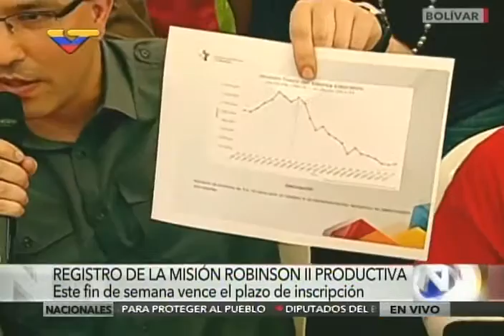Cierre de inscripciones de Mision Robinson II Productiva en Vargas y Trujillo